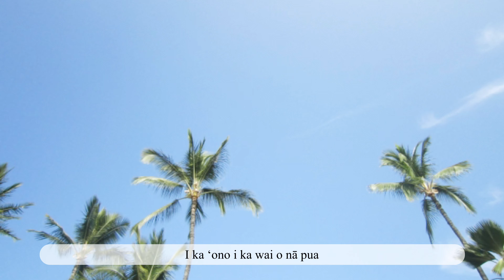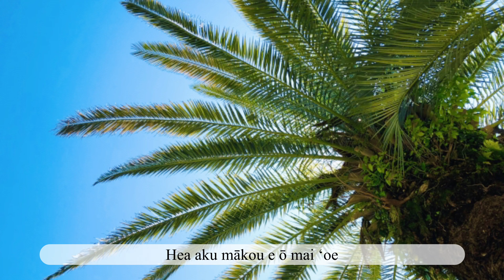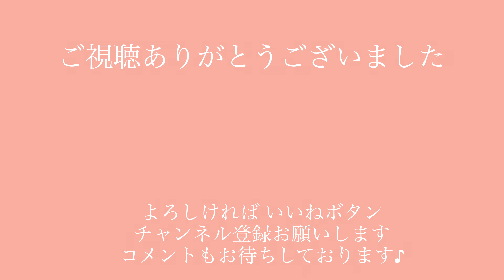【キモフラ Kimo Hula】ウクレレ 弾き語り 歌詞付き ハワイアン フラソング